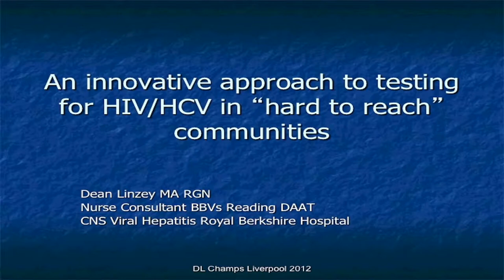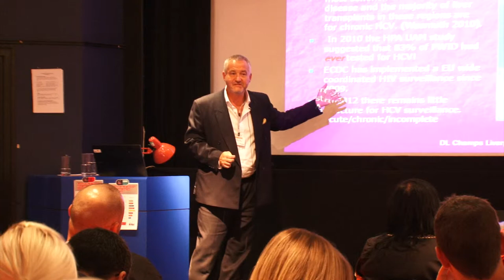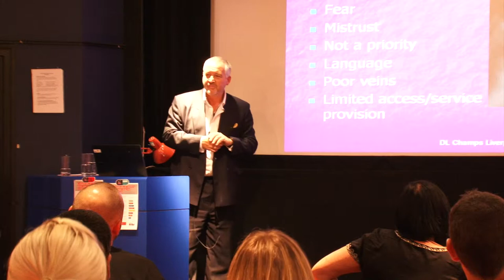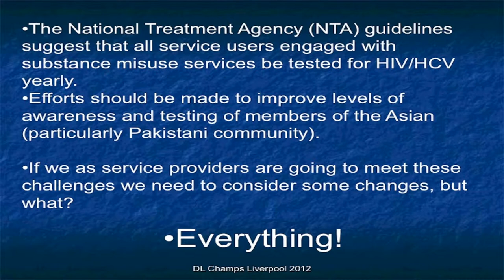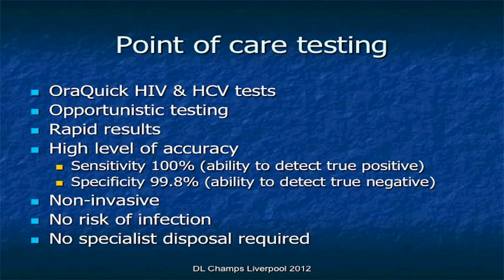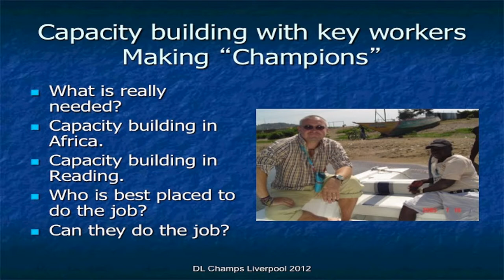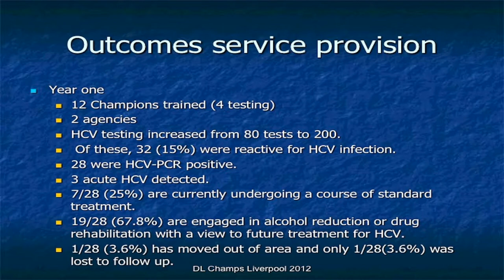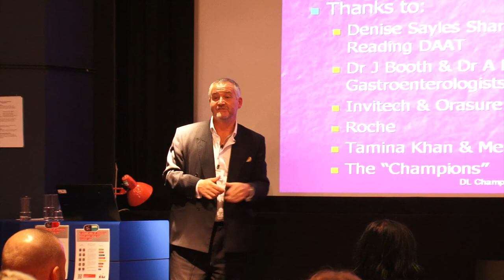Testing for HIV/HCV in 'hard to reach' communities.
Dean Linzey from Reading DAAT presents on efforts to improve and expand HIV and HCV testing, using rapid oral swab tests that can be easily administered by key workers on the ground.